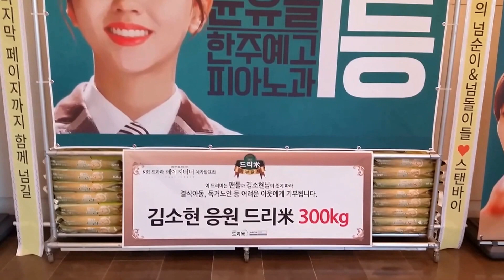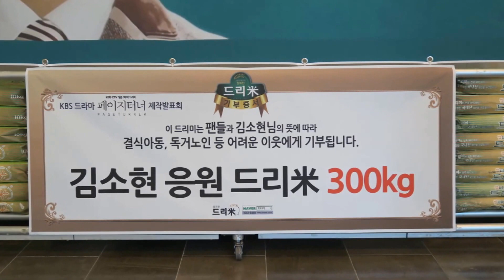KBS2 '페이지터너' 제작발표회 배우 김소현(Kim So Hyun) 응원 쌀드리미화환 - 쌀화환 드리미 Dreame for Kim So Hyun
배우 김소현(Kim So Hyun)의 팬들이 KBS2 TV 3부작 청춘드라마 ‘페이지터너'에 출연하는 김소현에게 드리미 쌀화환을 보내와 드라마의 성공을 기원하며 김소현에 대한 드리미 쌀화환 응원을 이어갔다. 3월 24일 오후 서울 여의도 63컨벤션센터 사이프러스홀에서 열린 '페이지터너' 제작발표회에 배달된 김소현 응원 드리미 쌀화환에는 '김소현의 넘순이&넘돌이들 ♥ 스탠바이, 청춘의 마지막 페이지까지 함께 넘길'이란 응원 메세지에 김소현의 대형사진과 함께 드리미 농협쌀 300kg이 담겨 있었다. 김소현 응원 드리미 쌀화환은 김소현이 지정하는 독거노인 등 어려운 이웃에게 사랑의 쌀로 기부된다. 김소현의 팬들은 지난 2015년 4월 22일 KBS '후아유-학교 2015' 제작발표회에도 드리미 쌀화환 180kg을 보내와 김소현을 응원했었다.

KBS2 3부작 청춘드라마 ‘페이지터너’ 제작발표회 배우 김소현(Kim So Hyun) 응원 쌀드리미화환 - 기부화환 쌀화환 드리미 / 쌀소비촉진 범국민운동 2070 프로젝트 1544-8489